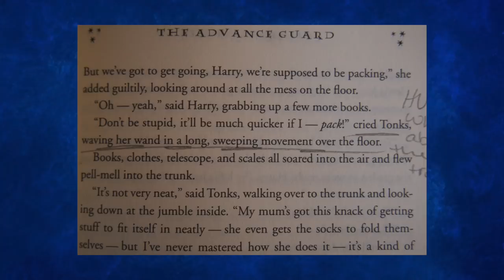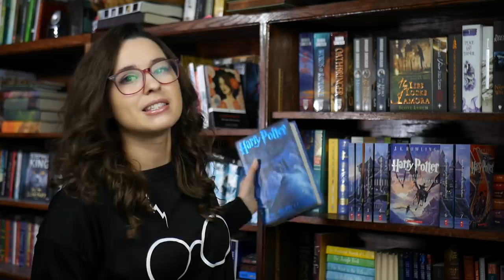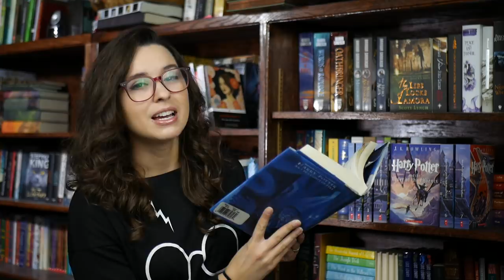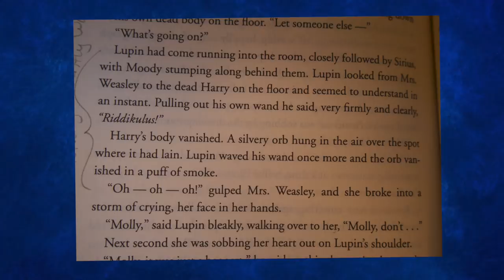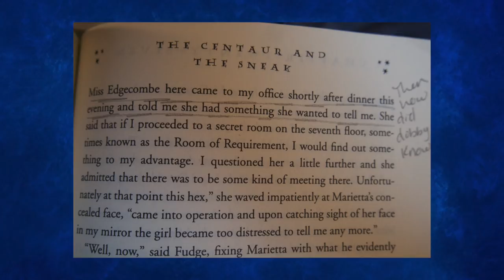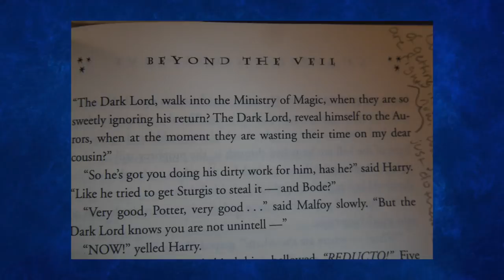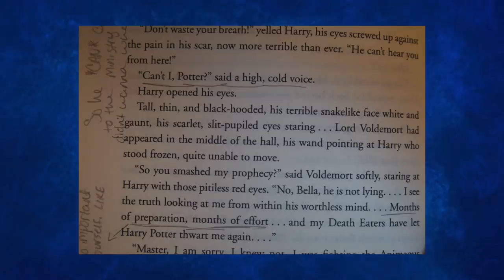Harry Potter and the Order of the Phoenix Doesn't Make Sense?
Harry Potter Books

My Shirt